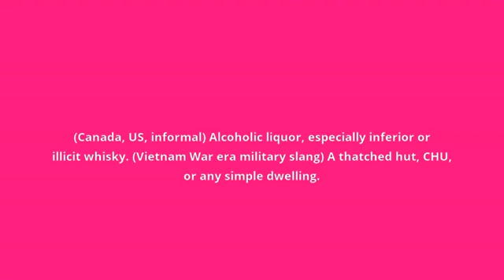what is the meaning of hooch